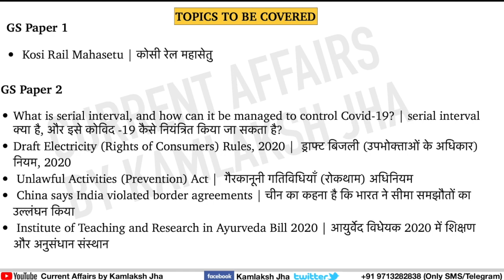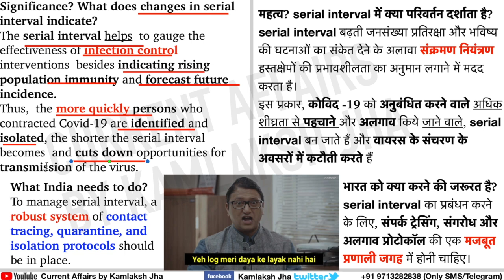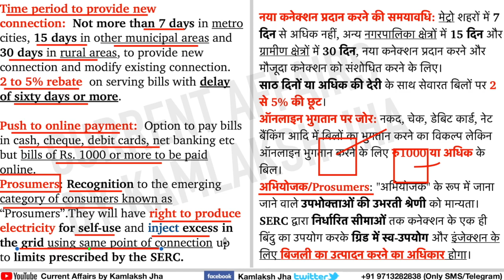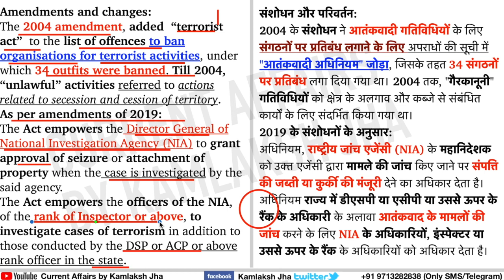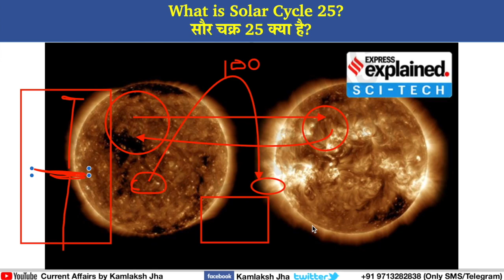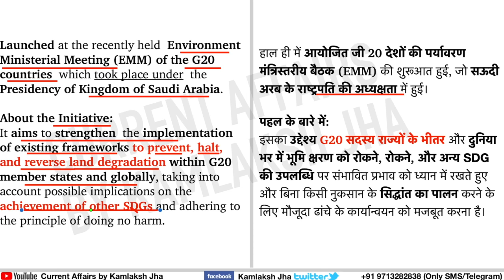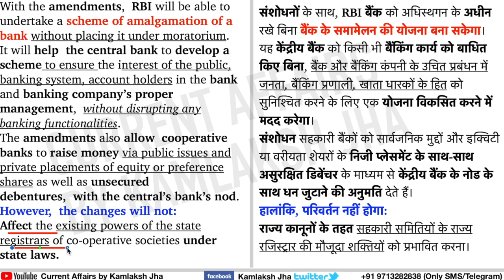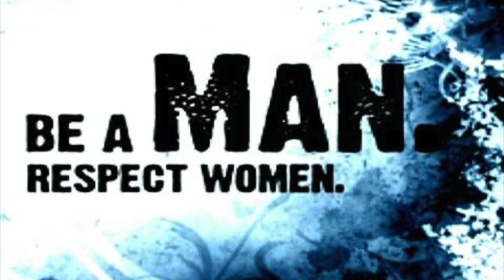19 September 2020 Daily Current Affairs The Hindu Indian Express PIB News UPSC IAS PSC| KAMLAKSH JHA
00:00 Introduction
01:32 Kosi Rail Mahasetu | कोसी रेल महासेतु
03:45 What is serial interval, and how can it be managed to control Covid-19? | serial interval क्या है, और इसे कोविद -19 कैसे नियंत्रित किया जा सकता है?
15:27  Draft Electricity (Rights of Consumers) Rules, 2020 |  ड्राफ्ट बिजली (उपभोक्ताओं के अधिकार) नियम, 2020
24:08 Unlawful Activities (Prevention) Act |  गैरकानूनी गतिविधियाँ (रोकथाम) अधिनियम
32:41  China says India violated border agreements | चीन का कहना है कि भारत ने सीमा समझौतों का उल्लंघन किया
36:58 Institute of Teaching and Research in Ayurveda Bill 2020 | आयुर्वेद विधेयक 2020 में शिक्षण और अनुसंधान संस्थान
37:49 What is Solar Cycle 25? | सौर चक्र 25 क्या है?
47:10 Kalinga frog in Western Ghats | पश्चिमी घाट में कलिंग मेंढक
48:28 Global Initiative to reduce Land Degradation and Coral Reef program |  भूमंडलीकरण और कोरल रीफ कार्यक्रम को कम करने के लिए वैश्विक पहल
53:00 Banking Regulation (Amendment) Bill, 2020 |  बैंकिंग विनियमन (संशोधन) विधेयक, 2020
01:01:36 FDI in atomic energy | परमाणु ऊर्जा में एफडीआई
01:05:01  How to get PDF  | Home work | END

आपको रोज़ current affairs की pdf मिलेगी
कोई भी न्यूज़ नहीं छूटेगी (For Daily revision)
+ sunday को current affairs MCQ आता है उसकी pdf भी
+ weekly compilation (For weekly revision)
+ monthly single compilation pdf (For Monthly revision)
+ print Friendly pdf monthly magazine (Eng-Hindi both)

Registration form ध्यान से भरिएगा भरने के बाद

24 घंटे के अंदर आपको pdf मिलना शुरू हो जाएगी

अगर आप पहले Current Affairs by Kamlaksh Jha का Paid subscription पहले ले चुके है और दोबारा फिर लेना चाहते है तो सिर्फ़ आपको :

1. payment screenshot
2. जो service आपको चाहिए उसकी detail
3. ईमेल पर ये ज़रूर लिख देना की आप पहले register हो चुके थे